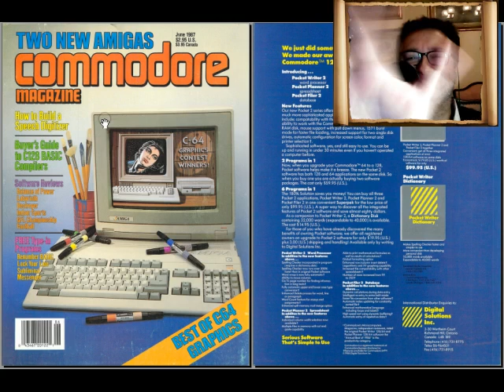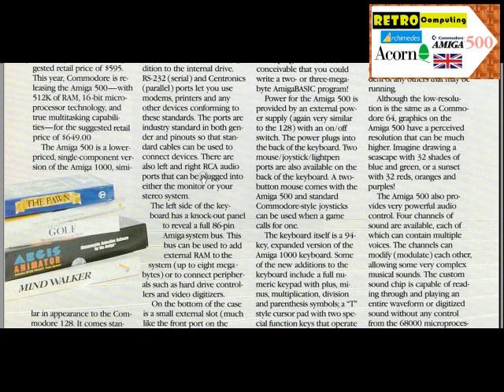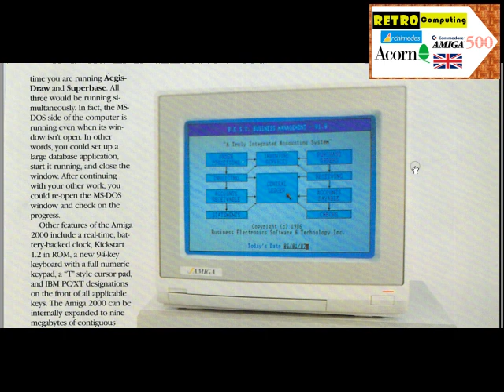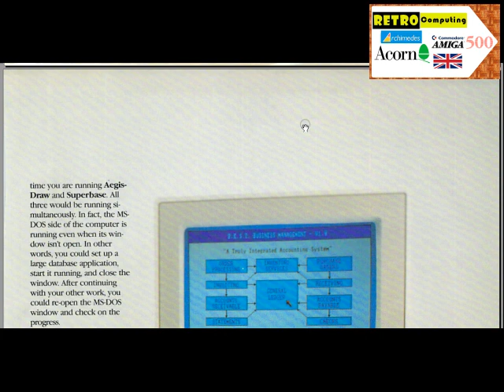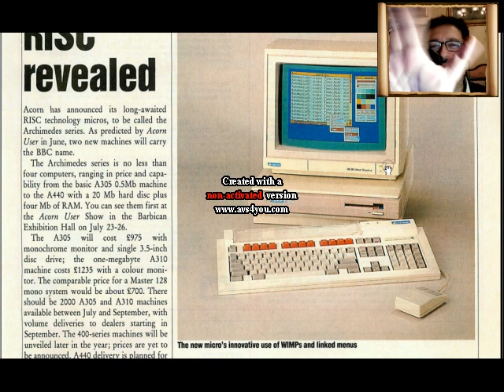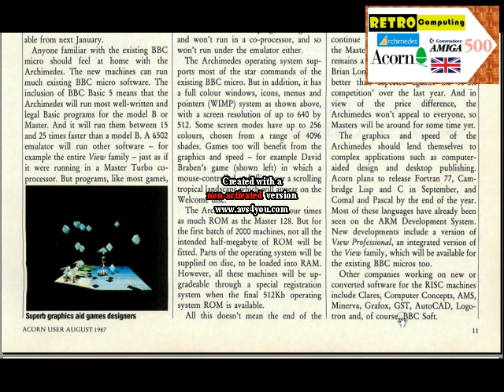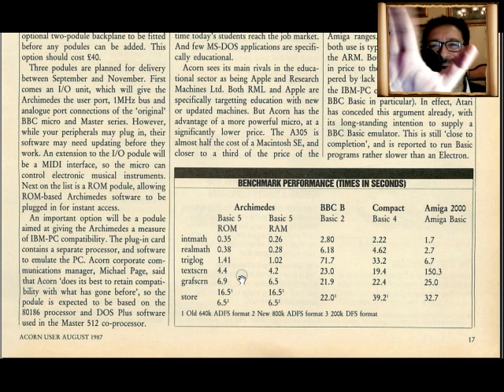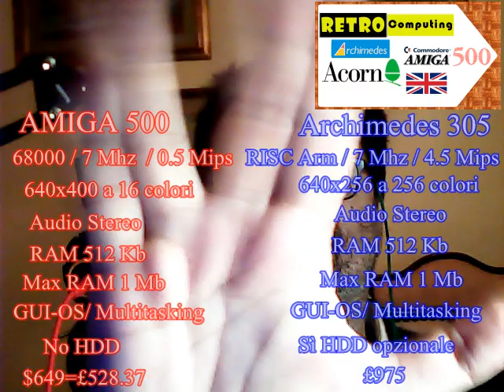retrospettiva: Commodore Amiga 500 contro Acorn Archimedes A305 - Fare Retrocomputing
grande battaglia A500 contro Archimedes A305

[ 0:00 ] opening
[ 1:37 ] Amiga 500 su Commodore Magazine 1987
[ 4:04 ] presentazione Amiga 500
[ 17:47 ] Archimedes A305 su Acorn User 1987
[ 19:25 ] presentazione Archimedes A305
[ 31:14 ] considerazioni finali

Il file è in Copyleft(BY-ND-NC)